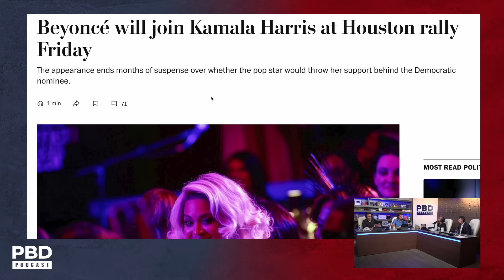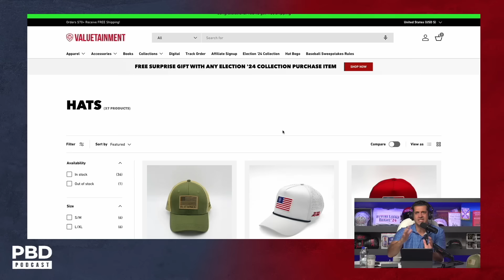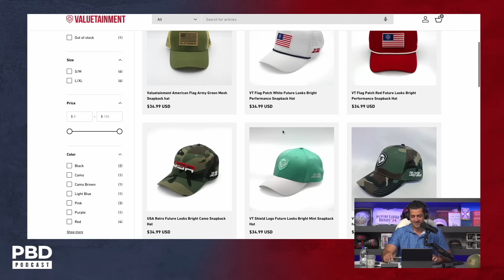"Speaks Like A Leader” - Tulsi Gabbard SWITCHES SIDES: Joins Republican Party At Trump’s Rally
PBD Podcast 2024 Baseball Sweepstakes

NO PURCHASE NECESSARY:
The PBD Podcast 2024 Baseball Sweepstakes is Sponsored by Valuetainment LLC and open only to natural persons 18 years of age or older who are legal residents of the 50 United States, including the District of Columbia. Sweepstakes ends midnight 10/25/2024. Void where prohibited.